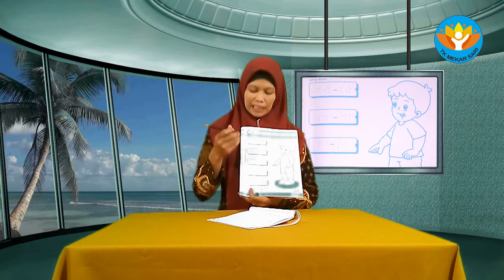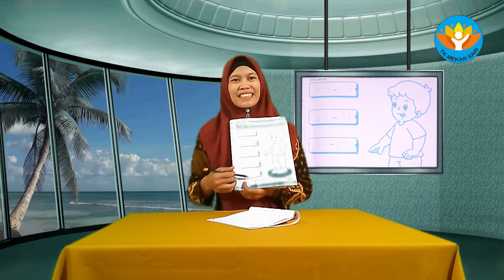Bu Indri 8 Okt